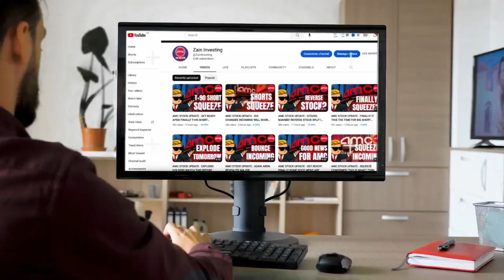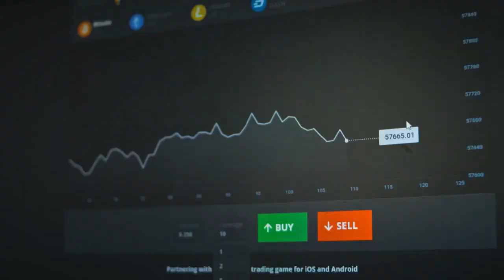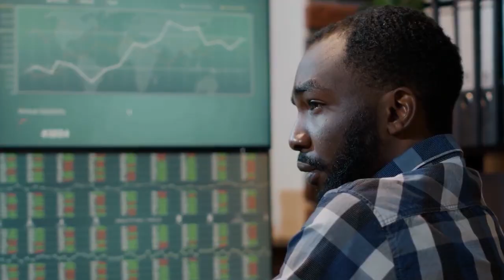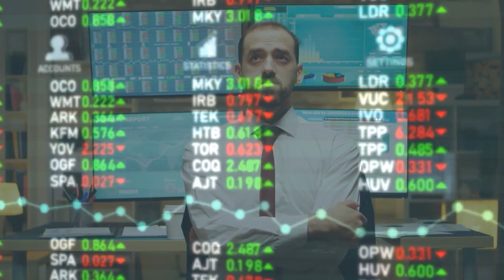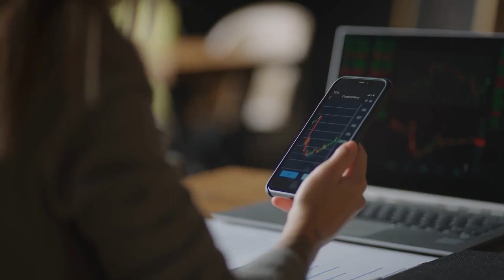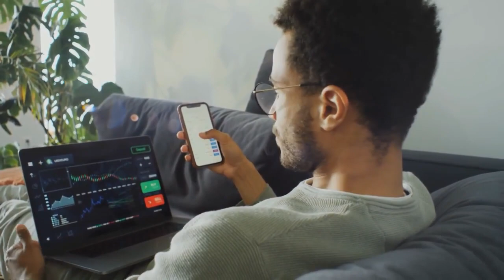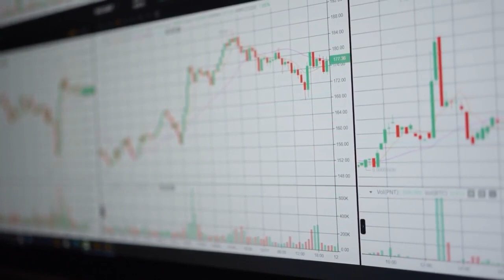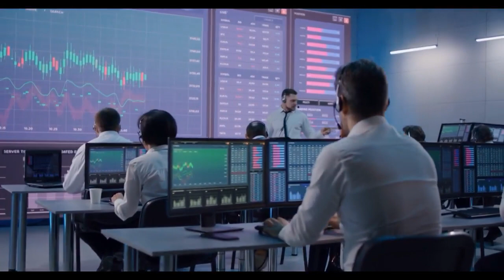AMC STOCK UPDATE : THIS IS INSANE! INDICATORS AND DATA IS GOING CRAZY FOR AMC STOCK